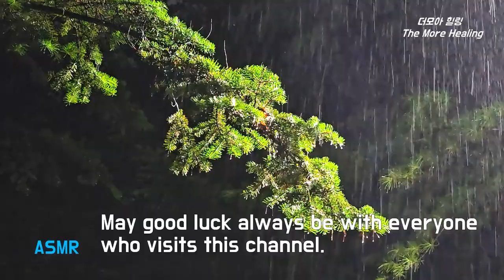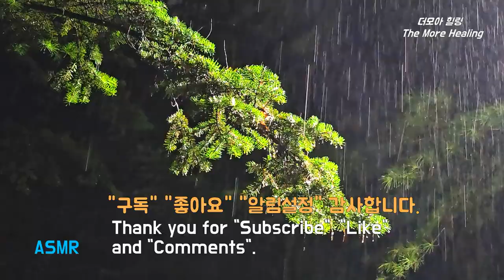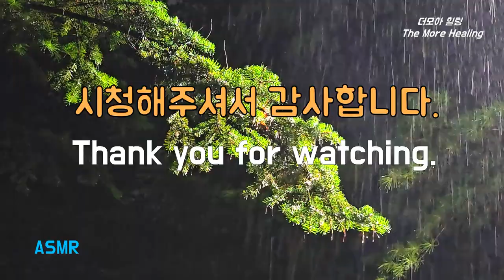늦은밤 나무 위 아늑한 밤비, 숙면자장가 빗소리asmr, Mild Sound of Late Night Rain for Stress Relief & Easy Deep Sleep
늦은 밤
나무 위로 조용히 밤비가 내립니다.
아늑한 빗소리입니다.
Late night
It's raining quietly over the trees.
It's a cozy sound of rain.

조용한 빗소리에 편안함을 느낍니다.
오늘 하루도 수고하신 당신, 편안하게 휴식의 시간을 가지십시오.
눈을 감고 명상을 하셔도 좋습니다.
I feel comfortable with the gentle sound of rain.
Thank you for your hard work today, have a relaxing time.
You can meditate with your eyes closed.

"구독 Subscription",  "좋아요 Like",  "댓글 Comments".
감사합니다.